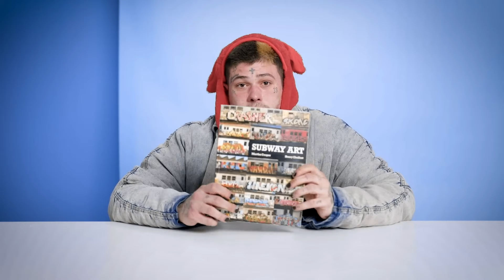👀​Reaccionando a Shorts de Graffiti😲​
Yepa chavalada! Hoy reacciono a una compilación de videos cortos de graffiti y street art que he sacado de youtube shorts e instagram reels.
Si quieres que reaccione a algún video, pásamelo por DM.
-Si te gusta lo que lo estás viendo, dale un poco de calor!​ 🔥​
Compártelo con los colegas y así de paso me echas una mano, primo! 😎 THANX!!